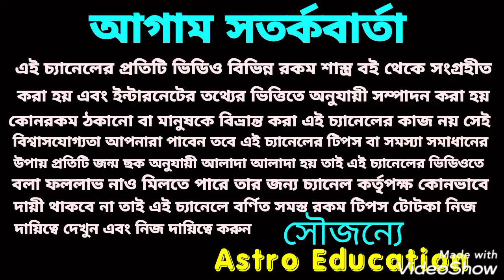সিংহ রাশির মাসিক রাশিফল! September. 2021!